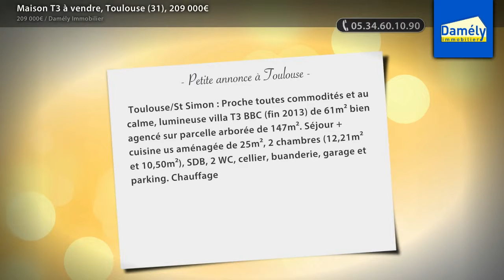Maison T3 à vendre, Toulouse (31), 209 000€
- Toulouse/St Simon : Proche toutes commodités et au calme, lumineuse villa T3 BBC (fin 2013) de 61m² bien agencé sur parcelle arborée de 147m². Séjour + cuisine us aménagée de 25m², 2 chambres (12,21m² et 10,50m²), SDB, 2 WC, cellier, buanderie, garage et parking. Chauffage gaz. Classe énergie A. Association syndicale libre (11 euros de charges mensuelles). Le prix inclut les frais d' agence. A voir !

• AGENCE :
Damély Immobilier (Toulouse)
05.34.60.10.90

• ANNONCE :
Type : maison
Surface : 61m2
Nb de pièce : 3
Référence : 6775
DPE : 46 kWhep / m².an
GES : 10 kgéqCO2 / m².an